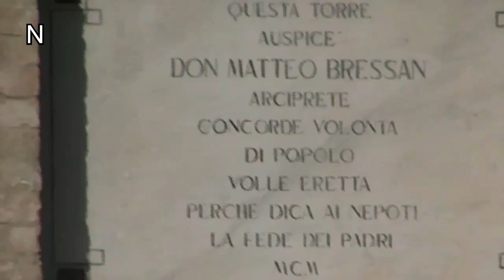Campane di Vigonovo (PN)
Campane di Vigonovo, frazione di Fontanafredda (Pordenone)
Chiesa di Santa Maria Assunta
Suonata festiva speciale delle 18,30 (ma in realtà 18,35) per la messa di ferragosto (2 min.)
Tre campane in Do3 fuse da De Poli (TV) nel 1946

- Da notare al min. (1:25) l'oscillazione della torre , la cosa che il campanile sia "elastico" è normale.

Se vuoi segui la pagina instagram dedicata a campane e chiese... ! 👇

" campane_chiese_e_campanili_ "

Vigonovo 15 Agosto 2024
(34)